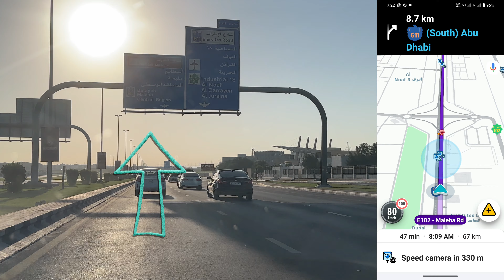Sharjah to Dubai by Car | Best Route with Waze | Dubai Driving Vlog & Map Review Part 1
Sharjah to Dubai by Car | Best Route with Waze | Dubai Driving Vlog & Map Review
In this video, I take you on a scenic drive from Sharjah to Dubai, showcasing the best route using Waze navigation! Whether you're a daily commuter or planning your first trip between these two cities, I’ll walk you through the most efficient and traffic-free route, with real-time updates and tips from Waze.

Along the way, you'll experience the beautiful views of Dubai's skyline, key landmarks, and tips on avoiding traffic hotspots. I’ll also review how reliable Waze is for navigation in the UAE, highlighting its pros and cons during the drive.

What you’ll see in this vlog:

Best driving route from Sharjah to Dubai
Real-time navigation with Waze map
Tips for smooth driving in UAE traffic
Landmarks and views along the way